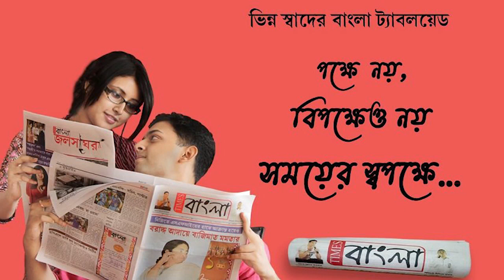সাঁকতড়িয়া ইসিএলের মূখ্য কার্যালয়ের পাশে ইসিএলের ছাপাখানায় আগুন , পুড়ে ছাই বহু নথি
সাঁকতড়িয়া ইসিএলের মূখ্য কার্যালয়ের পাশে ইসিএলের ছাপাখানায় আগুন , পুড়ে ছাই বহু নথি , ঘটনাস্থলে দমকলের ইঞ্জিন